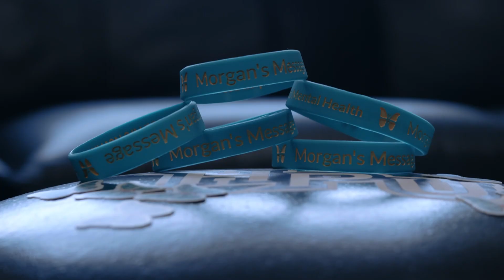Morgan's Message-High Point University